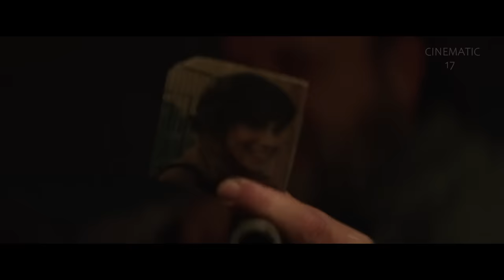People Stuck In A Mysterious Town Movie Explained In Hindi/Urdu | Horror Thriller Mystery Creatures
Movie Name : Southbound (2015)

Southbound is a 2015 American horror anthology film directed by Radio Silence, Roxanne Benjamin, David Bruckner, and Patrick Horvath. Produced by Brad Miska and Roxanne Benjamin, the film premiered at the Toronto International Film Festival on September 16, 2015, and was given a limited theatrical release in the United States on February 5, 2016.[4] The film was included on numerous Best Horror Films of 2016 lists including those by Rolling Stone, BuzzFeed and the Thrillist.